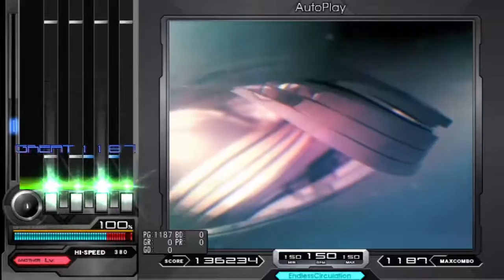「BMS Original」Curb Breaker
GENRE: HARD DANCE
TITLE: Curb Breaker
ARTIST: Kemuri
PLAY LEVEL: 12
BPM: 150

☆Comments
Inspired by Acid Breaker and Be quiet.